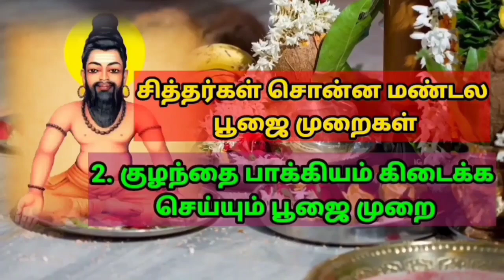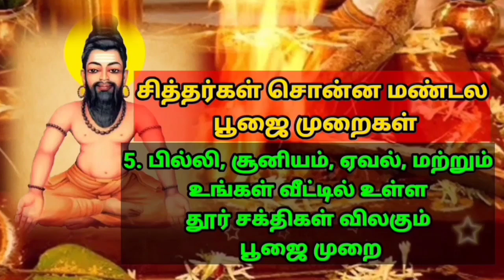குழந்தையின் செயலும் உடலின் ஏமாற்றமும் Agathiyar Kuḻantain Seyalum Oudalin Ēmāṟṟamum வாசியோகம்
குழந்தை செய்யும் ஒவ்வொரு செயலும் தேவர்கள் செய்யும் செயல் என்று அகத்திய மகான் சொல்கிறார்.

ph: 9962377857